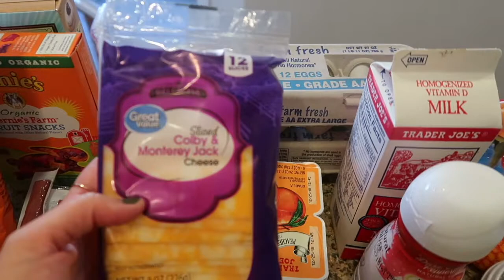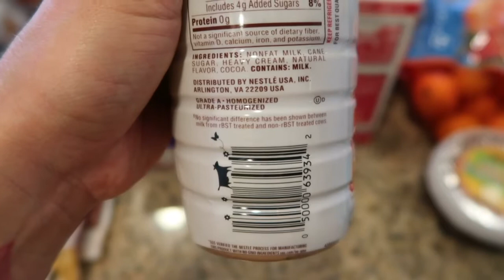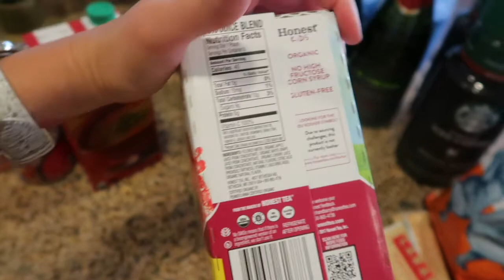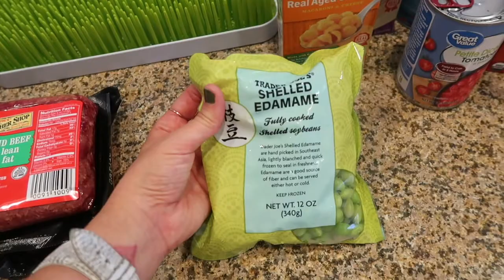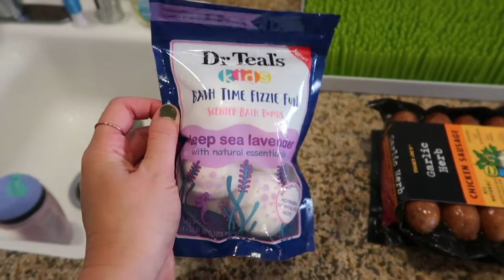Weekly Trader Joe's Grocery Haul!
Issa haul y'all! Enjoy!